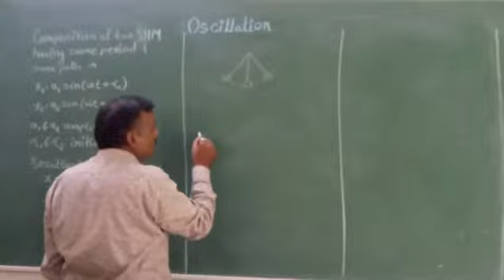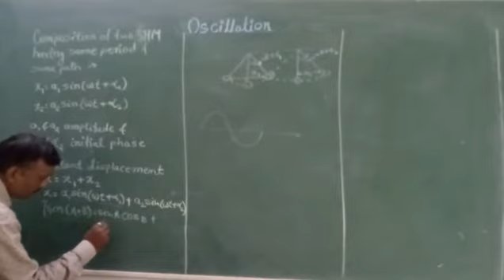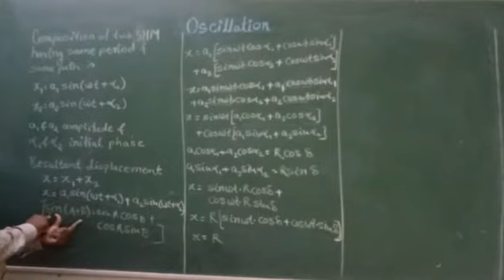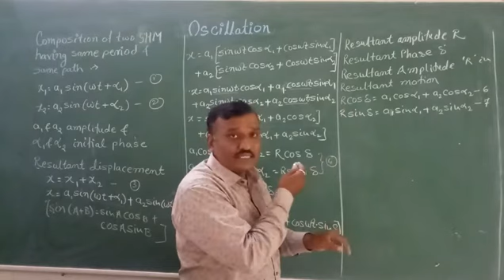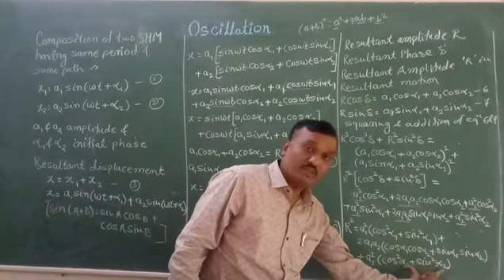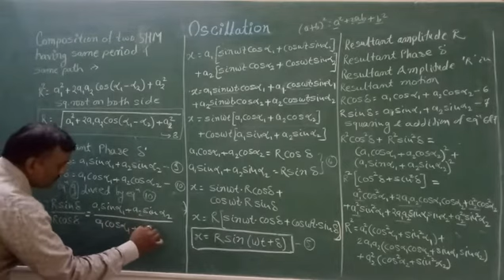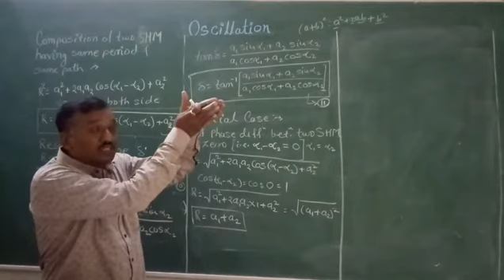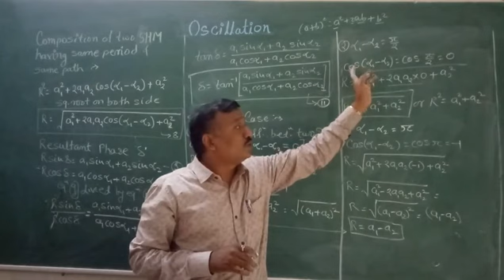5 - OSCILLATION /6/ Composition of two SHM having same Period and same path